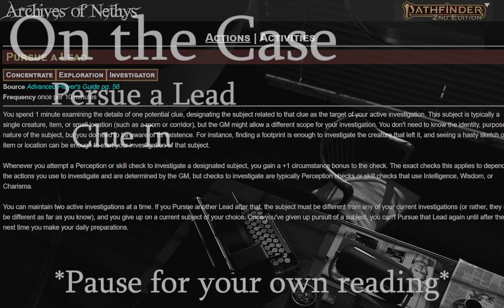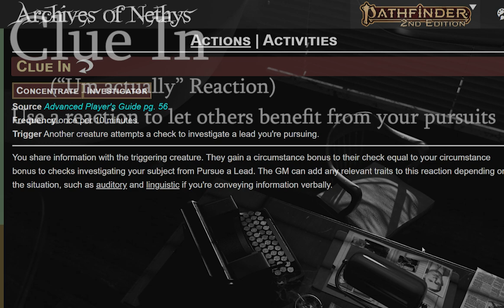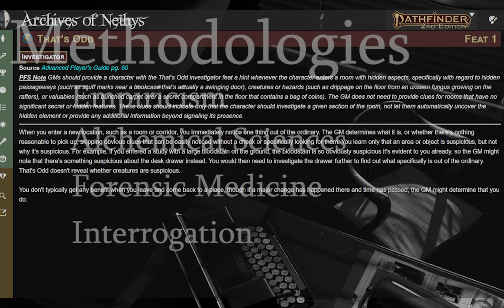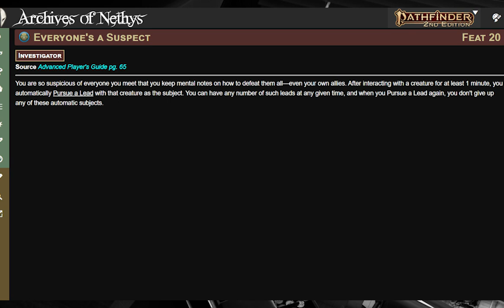How to ACTUALLY play investigator | PF2E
The break is over.

Everything you need to play or run your own game is available FOR FREE

This project is nearly twice as long as the last, I hope it is enjoyed. For now, I got my sights set on the Witch.

"The Cinderverse" uses trademarks and/or copyrights owned by Paizo Inc., used under Paizo's Community Use Policy as well as other parties. We are expressly prohibited from charging you to use or access this content. The Cinderverse is not published, endorsed, or specifically approved by Paizo; or those parties. For more information about Paizo Inc. and Paizo products, visit paizo.com.